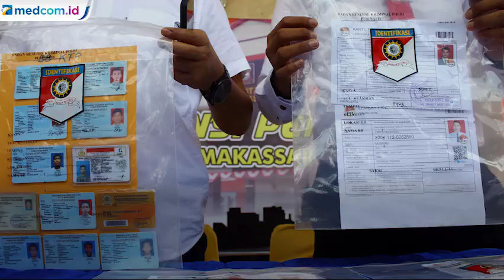Ketahuan Pakai Jasa Joki CPNS, Terancam 6 Tahun Penjara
Tes Seleksi Kompetensi Dasar (SKD) CPNS 2019 diwarnai dengan kasus perjokian. Hal ini ditemukan di Makassar, Gowa, dan Tana Toraja. Pelaku telah diamankan dan dibawa ke pihak kepolisian.